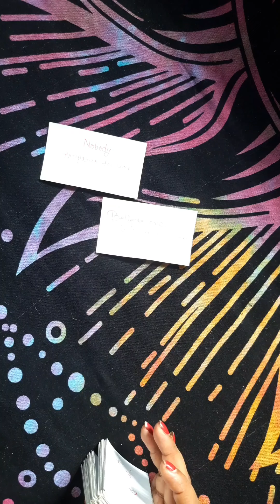Channeled Messages From Your Partner ✨💞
For Paid Personal Readings 👇🏻

1.For Paid Personal Readings Fill This Form & Send Us A Screenshot On Telegram @AditiBharatiOfficial

2. You Will Get A Confirmation Message On Telegram ( Make sure you active on Telegram. For Letest Update Join My Telegram Channel

3. After Confirmation Message You Will Be Asked To Payment And Send A Screenshot Of Payment

4. After Completing Payment You Will Get Your Reading Within 5Days